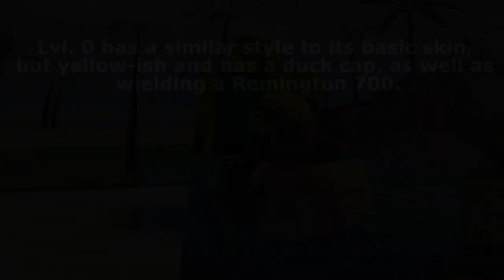Duck Hunt 2022 Event Skin Showcase, Specifications, and Review - Tower Defense Simulator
me reviewing all duck hunt 2022 event skins (excluding engineer because i dont have engineer yet).